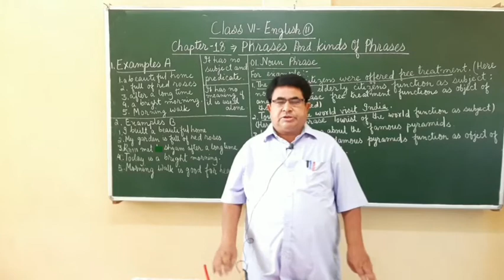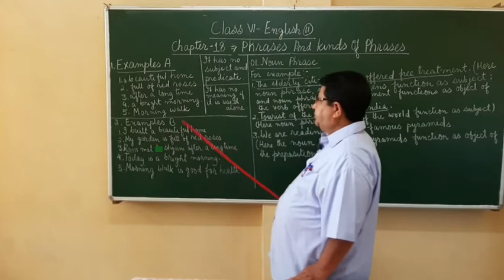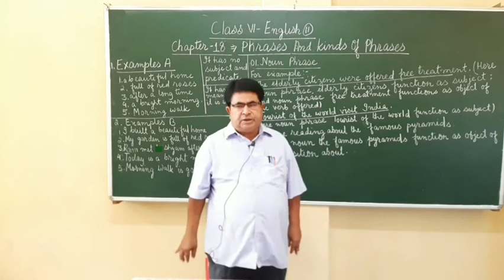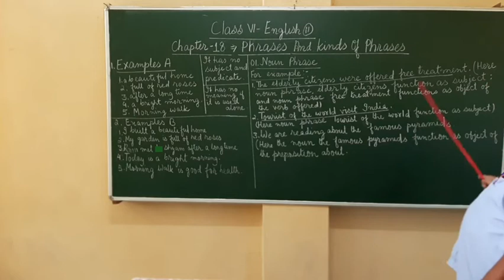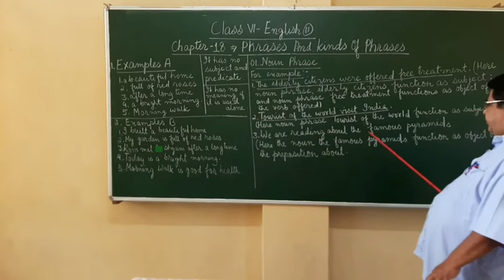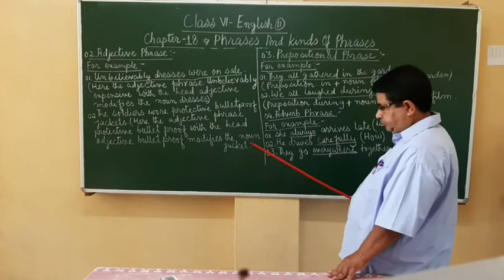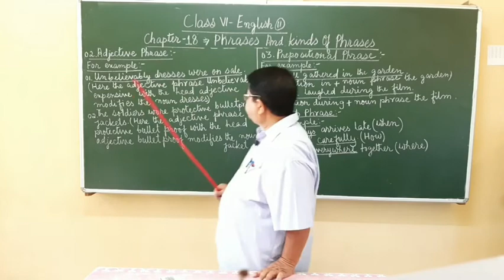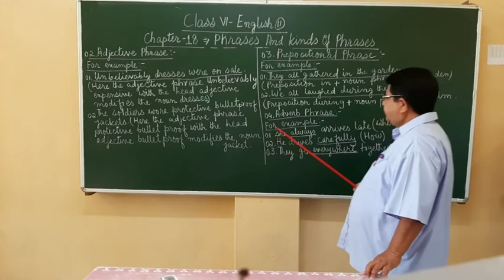CLASS VI ENGLISH II CHAPTER 18 BY MR. NANU